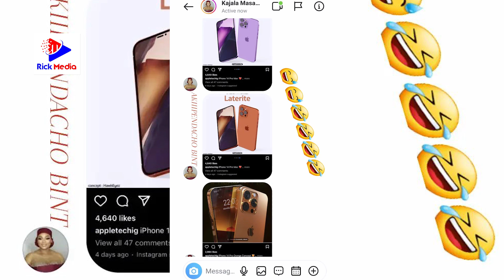HARMONIZE apigwa na kitu KIZITO na KAJALA/ Aponzwa na KAULI yake ya "Akipendacho binti"